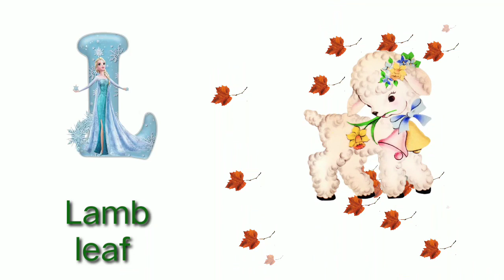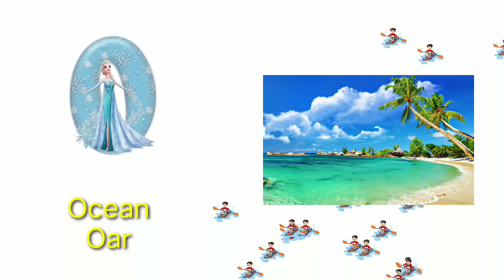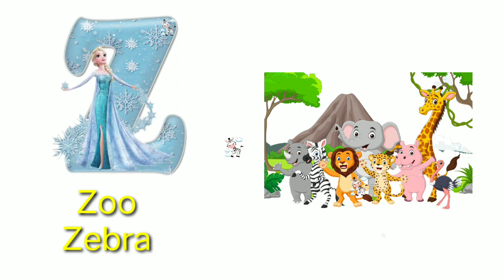Phonics Song With Two Words, A for Apple,ABC Alphabets Song With Sounds for Children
ABC Song, Learn ABC Alphabets for Children, Education ABC Nursery Rhymes Phonics Song for Children, Alphabets Song, Letters Sounds Singing for Babies ABC Phonics Song, Toddlers Learning Videos, A For Apple, Nursery Rhymes, Alphabets Song for Kids.